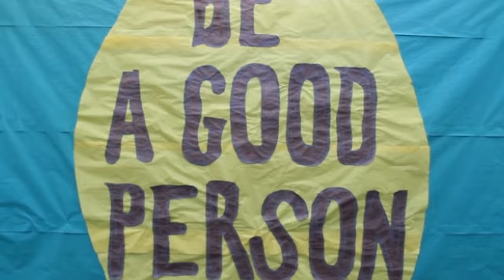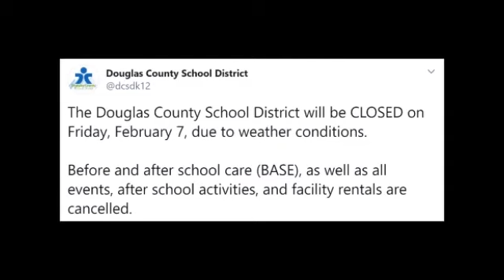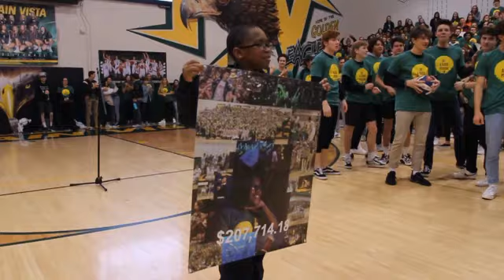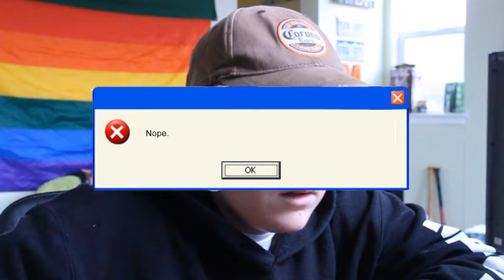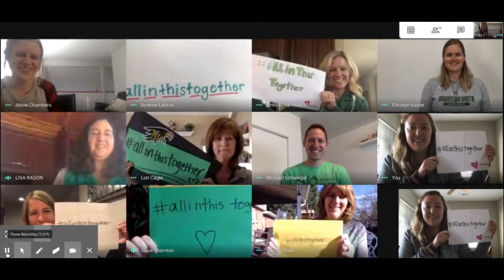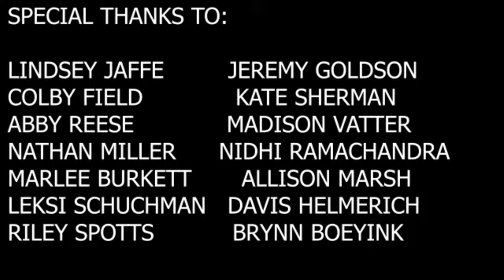Maura McGettigan LLC: MVHS Class of 2020 Senior Video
Mountain Vista High School's Senior video for the class of 2020